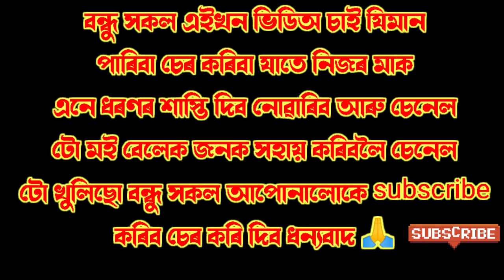পৰিয়াল থাকোঁতে ভিখাৰি নিছিনা চাউল মাঙিবলৈ ওলাইছে কীয় vlog Adivsi dost please subscribe i am help🙏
বন্ধু সকল ভিডিঅ টো
সম্পূৰ্ণ কে চাব আৰু
চেৰ কৰি চেনেল টো